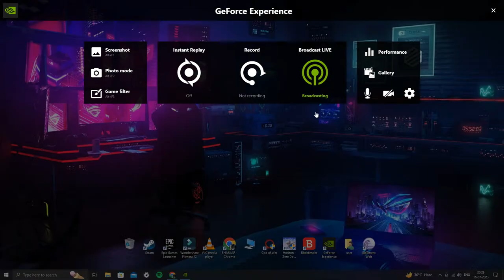Let's Kill this DRAGON!!!! GOD OF WAR